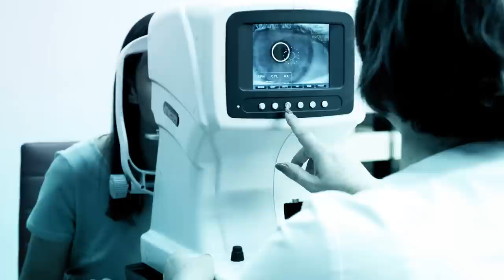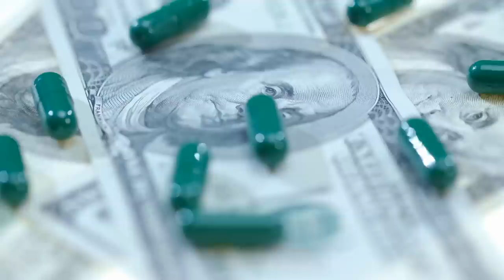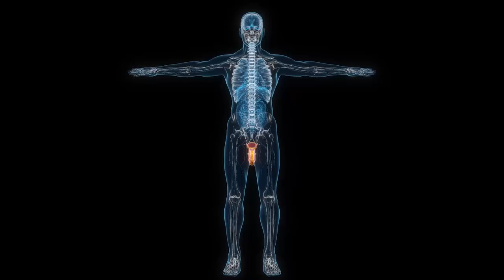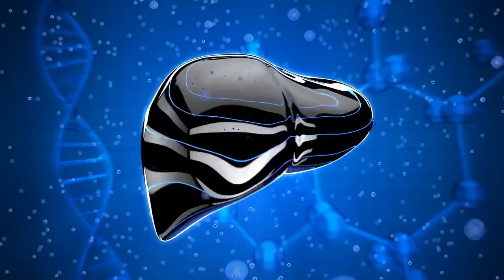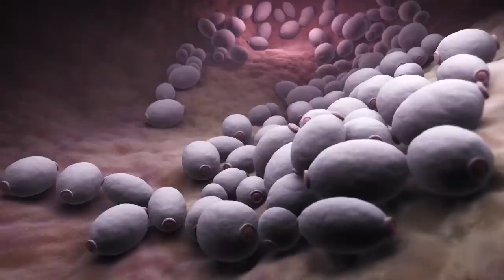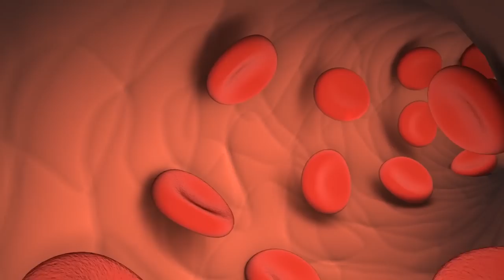Most Disgusting and Disturbing Parasites Found Inside Humans